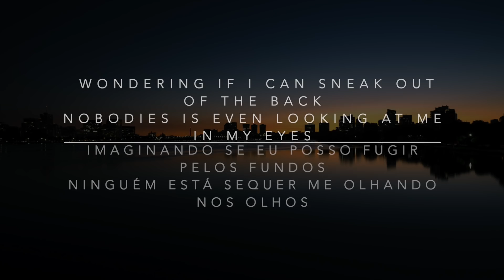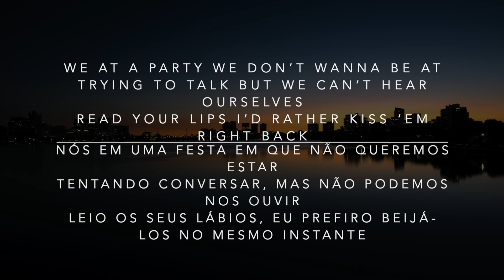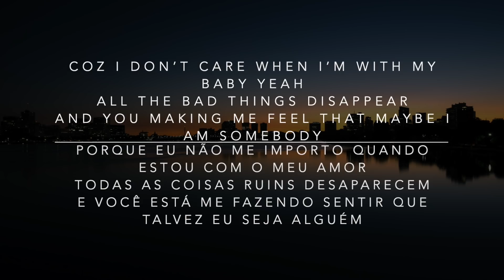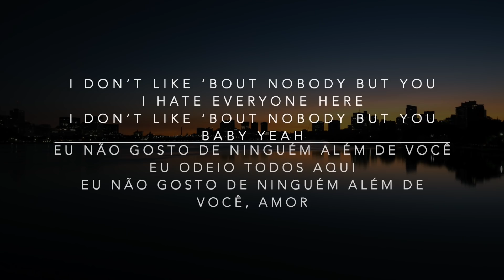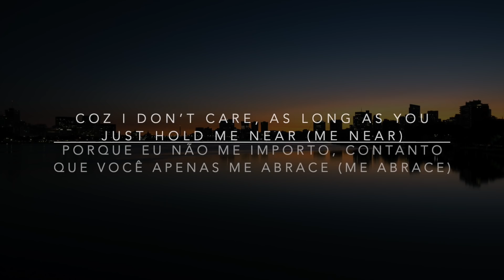Ed Sheeran, Justin Bieber - I Don't Care (Lyrics/Tradução/Legendado)(HQ)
Aproveitem!
Caso queira ajudar com o canal, é só comprar na Amazon com um desses links. Pode ser qualquer outro produto, não somente o que esta no link (muito obrigado):
(Não vai te custar nada a mais)

(It won't cost you anything more)

Lyric/Letra:

And I don’t ever wear a suit and tie
Wondering if I can sneak out of the back
Nobodies is even looking at me in my eyes
And then you take my hand, finish my drink, say shall we dance (hell yeah)
y’know i love you did I ever tell you, you make it better like that

Everyone’s got so much to say
I always feel like I’m nobody

Coz I don’t care when I’m with my baby yeah
And you making me feel that maybe I am somebody
I can deal with the bad nights when I’m with my baby yeah (ooh, ooh, ooh)
Coz I don’t care
As long as you just hold me near
You can take me anywhere and you making me feel like I’m loved by somebody

Trying to talk but we can’t hear ourselves
With all these people all around, I’m crippled with anxiety
But I’m told its where I’m supposed to be
You know what? It’s kind of crazy coz I really don’t mind

When we walked in I said I’m sorry

I can deal with the bad nights when I’m with my baby yeah (ooh, ooh, ooh, oh yeah yeah yeah)
Coz I don’t care, as long as you just hold me near
I can deal with the bad nights when I’m with my baby yeah (oh oh oh oh, no)

I don’t like ‘bout nobody but you
It’s like you’re the only one here
I don’t like ‘bout nobody but you baby I don’t care

I hate everyone here
I don’t like ‘bout nobody but you baby yeah

Coz I don’t care (don’t care) when I’m with my baby yeah (oh yeah)
And you making me feel that maybe I am somebody (maybe I’m somebody)
I can deal with the bad nights (with the bad nights) when I’m with my baby yeah (ooh, ooh, ooh, oh yeah yeah yeah)
Coz I don’t care, as long as you just hold me near (me near)
You can take me anywhere (anywhere, anywhere) and you making me feel like I’m loved by somebody (loved by somebody yeah)

Photo by Artem Sapegin